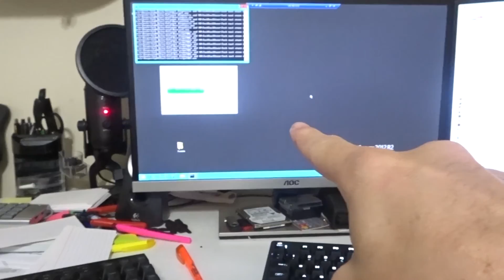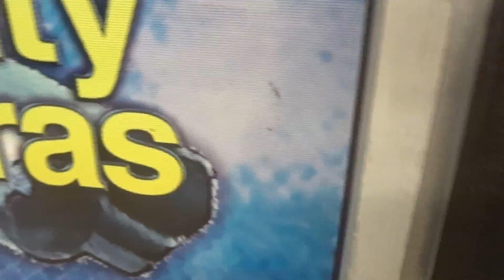Somehow It Is Still Our Fault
Somehow it still manages to be our fault?

Music Is By Hurley Mower On SoundCloud